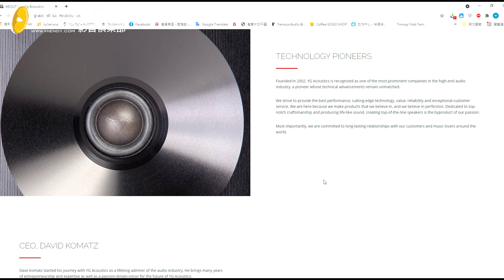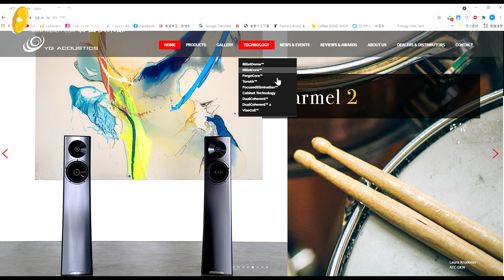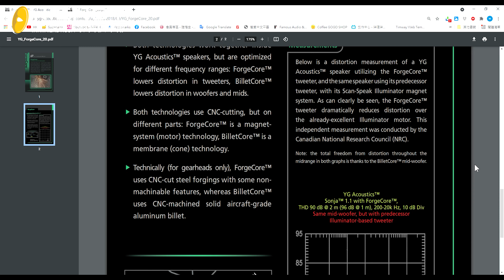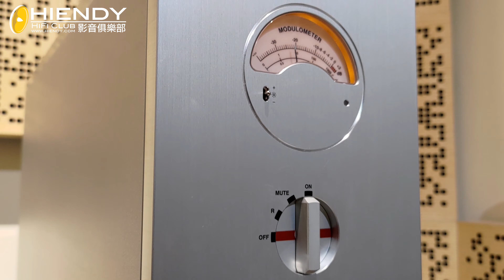最易玩的Y.G. - YG ACOUSTICS VANTAGE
今次的評測已經是第四對YG ACOUSTICS了. VANTAGE是YG最新的型號, 定位在CARMEL2與HAILEY 2.2之間.  好多對YG有興趣的網友都考慮VANTAGE與HAILEY2.2應該怎樣選擇.

這個VIDEO就給你詳細分析兩對喇叭的優點, 等你可以更容易選對喇叭.

代理: 駿韻音響
零售價: $238,000